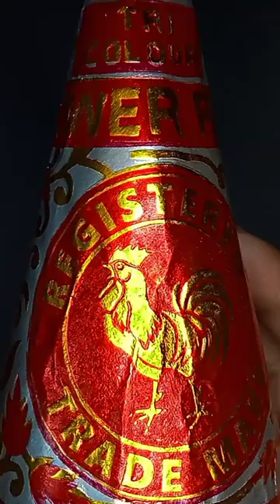Testing Big Fountain Cracker 🔥